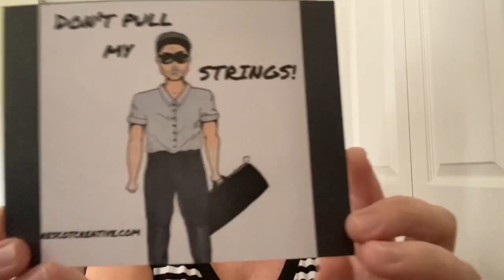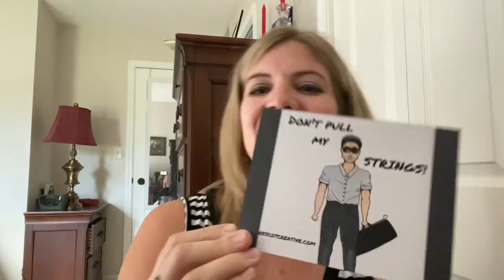Villainous Violinists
Don't Pull My Strings

Niccolo Paganini
Charlie Daniels Band
Franklin Curtis (fictional villain in A Change in Tune)